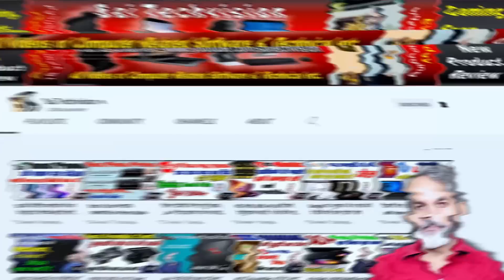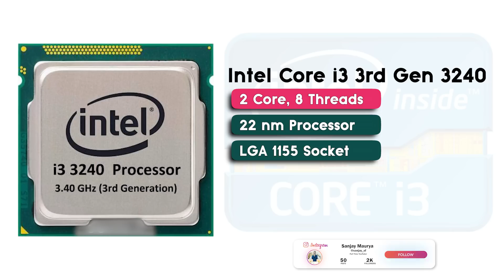Best PC Build Under 10,000/- | Best for Office, Shop and Online Work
About Video !
                 Doston is video me ek aise pc build karaya gaya hai to aap ke office , shop ya online work ke liye best pc ho sakta hai is budget me yani matra 10000 me isase best pc nahi ho sakta.

🔴 PC Build Under 10K

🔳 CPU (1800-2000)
Intel Core i3-3240

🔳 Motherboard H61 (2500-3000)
◼ Zebronics H61
◼ Enter E-MBH61
◼ Consistent H61

🔳 DDR3 RAM
4GB (800-1000)
◼ Consistent 4 GB
◼ hynix 4gb
◼ Simmtronics 4GB

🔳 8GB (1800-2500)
◼ Consistent 8GB
◼ ALKETRON 8GB
◼ Simmtronics 8GB

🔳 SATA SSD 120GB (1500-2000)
◼ LAPCARE LPSSD120GB
◼ HP SSD 120GB

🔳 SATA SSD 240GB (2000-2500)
◼ WD Green SATA 240GB
◼ Crucial BX500 240GB
◼ Kingston SSDNow 240GB

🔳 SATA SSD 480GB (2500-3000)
◼ WD Green 480 GB
◼ Crucial BX500 480GB
◼ Kingston Q500 480GB

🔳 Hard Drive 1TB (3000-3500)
◼ Toshiba 1TB
◼ WD 1TB
◼ Seagate Barracuda 1 TB

🔳 Computer Chassis with SMPS
◼ POWERX Semi Premium Desktop (E185)
◼ POWERX Semi Premium Desktop (E175)
◼ Zebronics Semi-Premium Desktop ZEB-182B
◼ MERCURY Premium Desktop (Penta)
◼ MERCURY Premium Desktop (Hexa)

🔳 Wired Keyboard and Mouse Combo (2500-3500)
◼ Zinq ZQ-1200 Combo
◼ Quantum QHM7710 Combo
◼ XPRO Master XP-2727
◼ Amkette Xcite Pro

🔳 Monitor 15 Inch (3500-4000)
◼ Enter Black HD LED
◼ Consistent 15 Inch
◼ Lapcare LED Monitor

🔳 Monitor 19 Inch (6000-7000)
◼ Frontech Monitor 19 inch
◼ ZEBRONICS ZEB-V19HD LED
◼ ViewSonic VA1903a 19-inch

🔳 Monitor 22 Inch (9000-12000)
◼ BenQ GW2280 22-inch
◼ LG 22 inch (55 cm) IPS
◼ Dell 22 Monitor
◼ ViewSonic VA2256-H 22

🔳 Total Cost
Intel Core i3-3240 : 2000/-
Motherboard H61 : 3000/-
DDR3 RAM 4GB : 1000/-
SSD 120GB : 1800/-
Chassis with SMPS : 2500/-

Total : 10,300/-